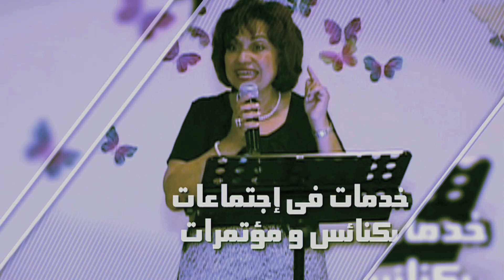برنامج المرأة الفاضلة .. الحلقة الثانية من حجرات الشفاء مع إيڤيت البياضي وچولي ماير